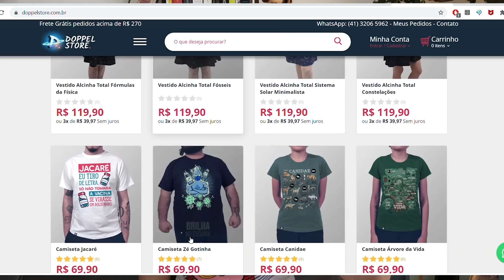TUDO o que você sempre quis saber sobre a PANELA DE PRESSÃO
A panela de pressão é um utensílio culinário que divide cozinheiros: uns usam sem medo algum; outros tem um medinho, mas usam mesmo assim; e alguns nem tem coragem de usar.
Pois saiba que existem dicas valiosas para que a sua panela nunca exploda, e você vai conhecer todas elas aqui neste vídeo!
Vamos conversar também sobre o princípio de funcionamento da panela e como tirar o melhor proveito dela.

Roteiro: Laura de Freitas
Produção: Laura de Freitas
Edição: Ana Bonassa
Designer da miniatura: Vinícius Marreiros e Laura de Freitas